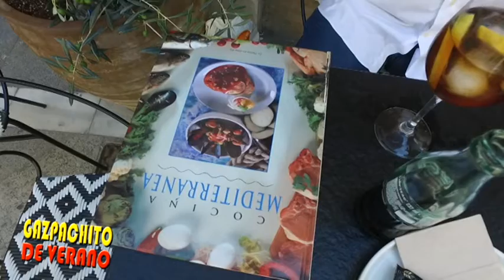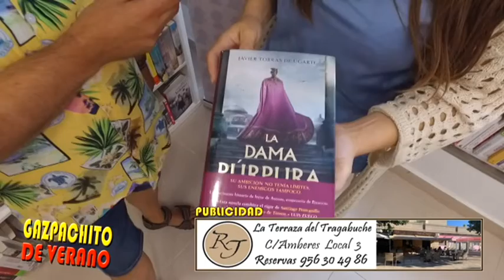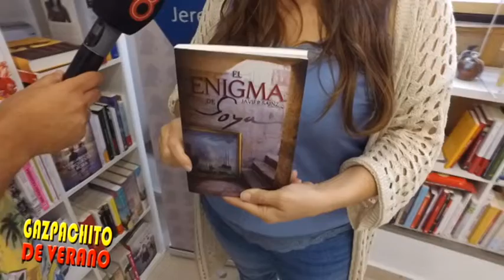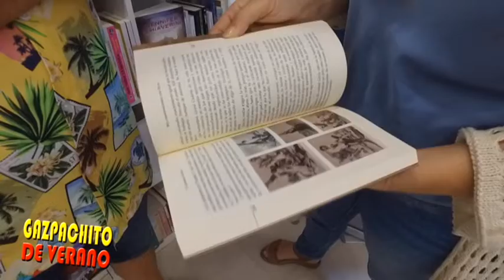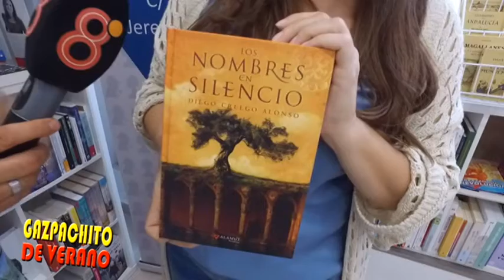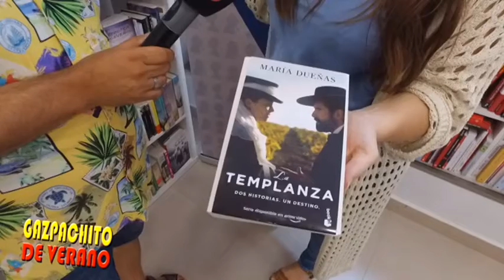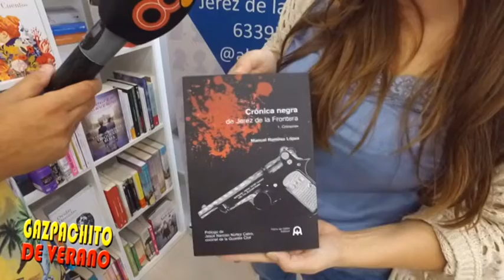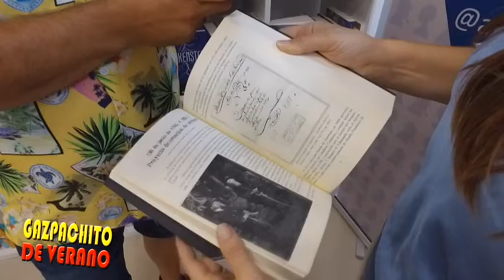GAZPACHITO VIERNES 26 AGOSTO 2022 2P